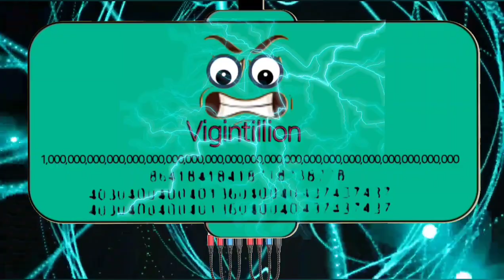0 to Trigintillion Low Battery Charging | Battery Overcharging in Big Numbers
In this video the low Battery charging 0 to trigintillion percent , and 0 to 10^93 animated numbers counting.
So, It's a large number to count. This animation made also big numbers learning purpose. We love number blocks also.

This low battery charging animation covers low battery compilation also. Low battery temperature solution is only charging battery. Lowing battery is harmful for battery health, overcharging is also very harmful. This animation shows balance of charge .